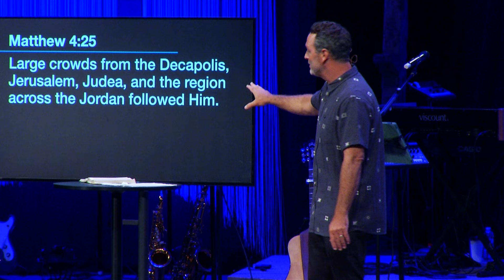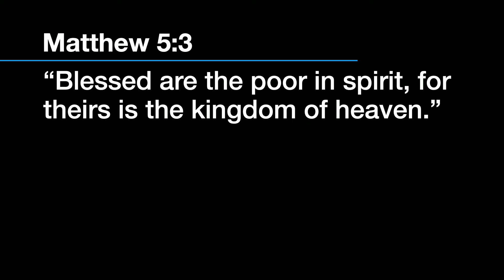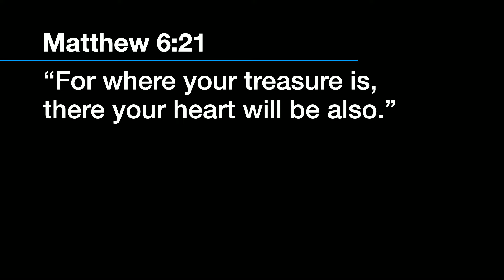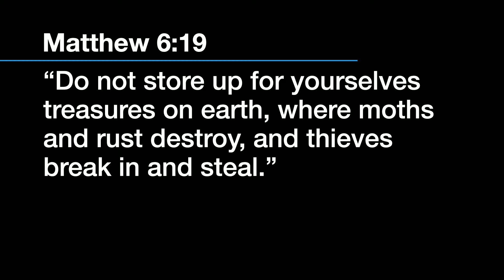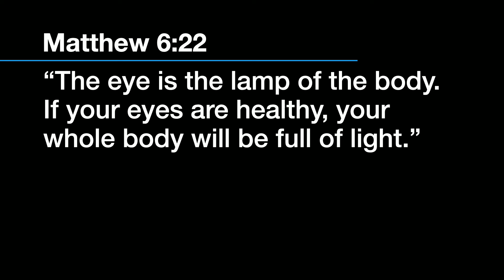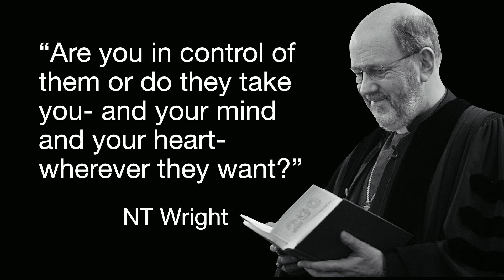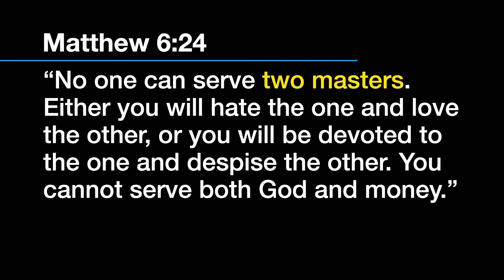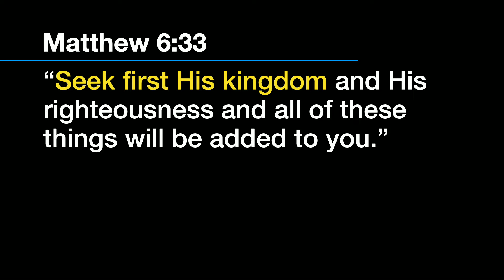Two Treasures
8/4/24 | Kyle Pitchford